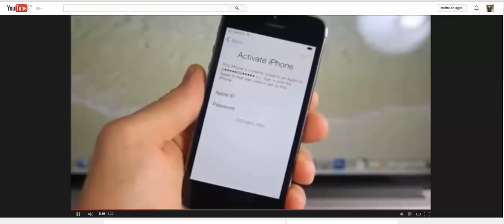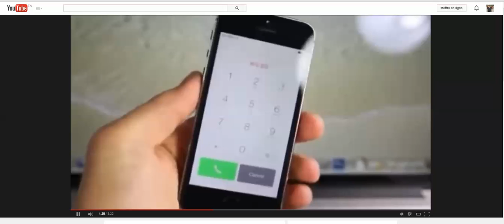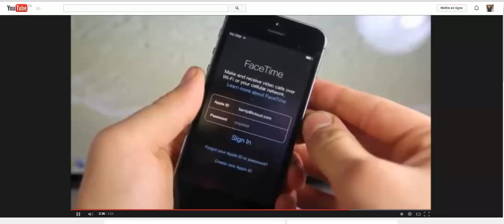How to Pass the iCloud Activation Screen Iphone 5 / 5s /4 / 4s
How to skip the iCloud Activation Screen
Official iOS 7 iCloud Bypass Tool (iPhone 4,4S,5,5C,5S,iPad,iPod)
How To Bypass iOS 7 Activation Lock & Contact iCloud Owner For Permanent Fix